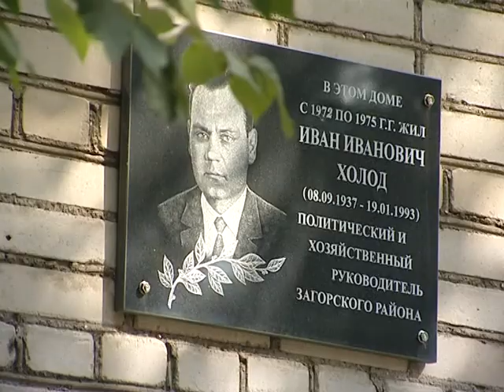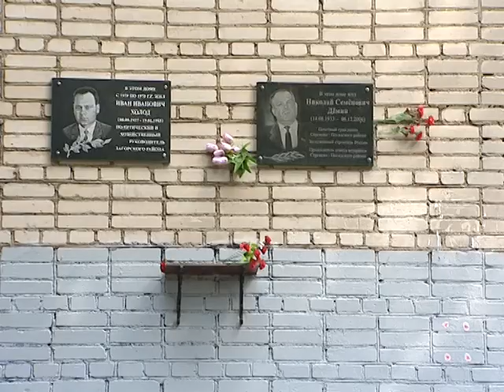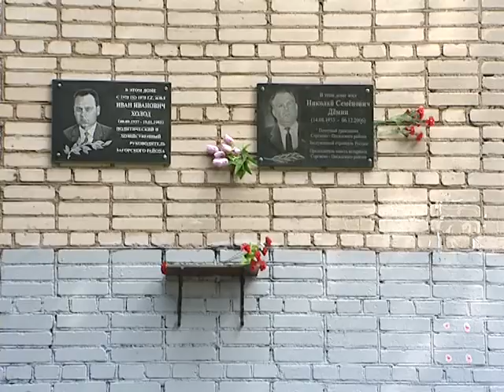Памяти известного политического и хозяйственного деятеля Ивана Ивановича Холода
Сегодня исполнилось бы 77 лет со дня рождения известного политического и хозяйственного деятеля Ивана Ивановича Холода. По сложившейся традиции друзья и соратники Ивана Ивановича собрались у дома №185 по проспекту Красной Армии, чтобы возложить цветы к мемориальной доске, вспомнить замечательного человека, стоявшего у руля Загорского района в 70-е годы.